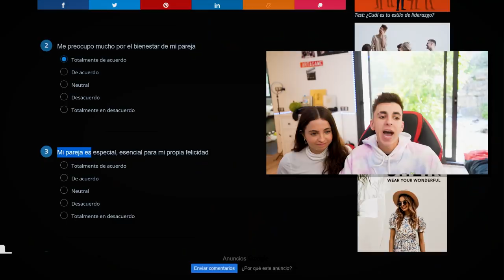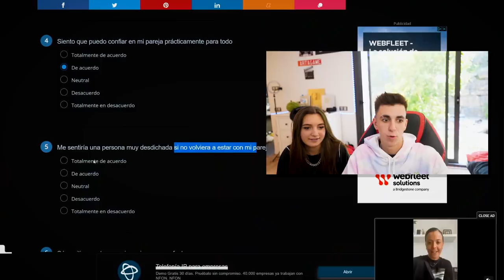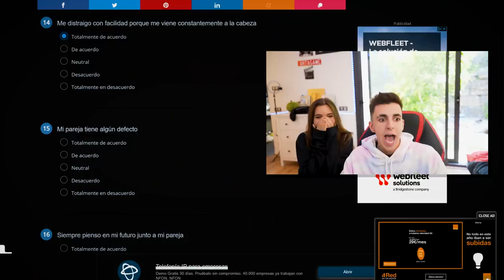Besé a La Mejor Amiga De Mi Vecina…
La mejor amiga me dice que le gusto y la vecina se entera ¡y ahora tendré que decidir con cual me quedo! y para eso les pondré pruebas. Quédate si quieres ver si al final besé a la mejor amiga de mi vecina.